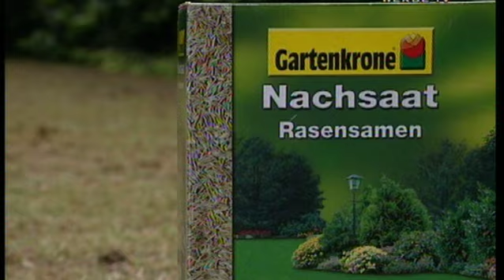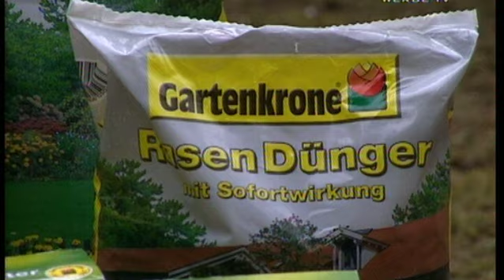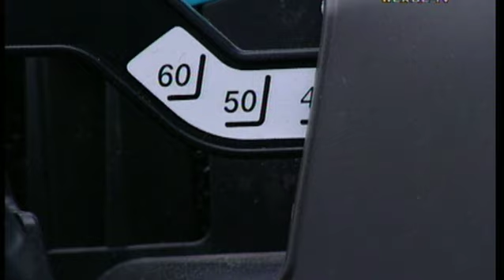Rasenpflege leicht gemacht - Tipps und Tricks von hagebaumarkt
Ein saftiger frischer Rasen ist wohl der Traum eines jeden Gartenbesitzers. Damit der Rasen wunderbar grünt, bedarf es aber ein paar pflegenden Maßnahmen. Zum Beispiel Vertikutieren und Düngen. Es gibt jede Menge zu tun!